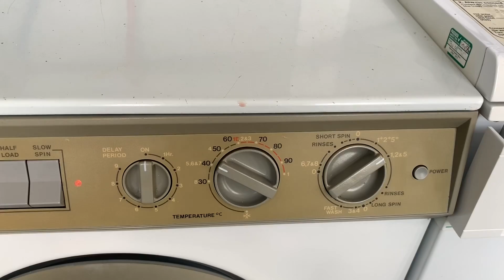Electra 17004 electronic 1100 program 5 40° non colourfast cotton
Electra electronic 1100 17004 on program 5 40° non colourfast cotton with a load of darks, for the washing powder I used persil tablets and Asda’s store brand of comfort pure, this was a good video expect from the fact of the spider need replacing so this will be the last video of it for a while sadly, I do have a spare drum but that also has a cracked spider which is really annoying but hopefully I’ll get it sorted as soon as

Hope you enjoy and stay safe :)